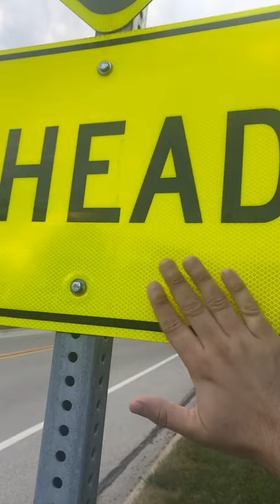￼ Drumming.On A AHEAD Sign￼